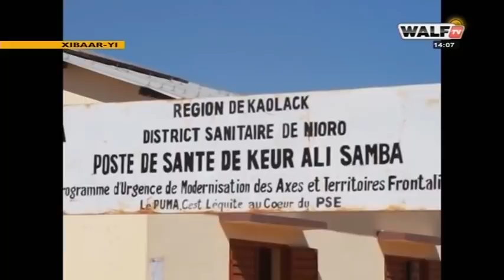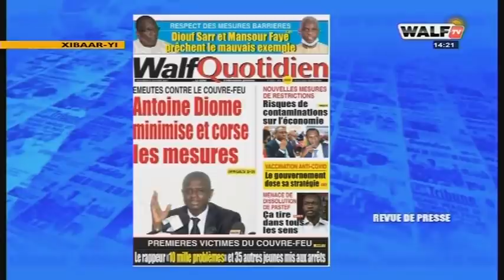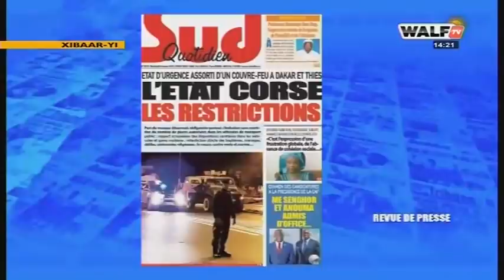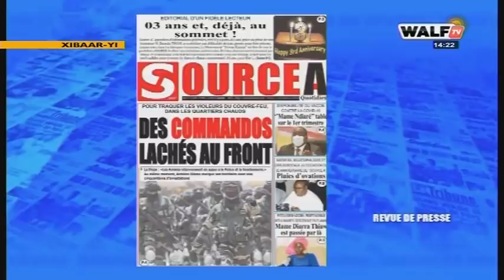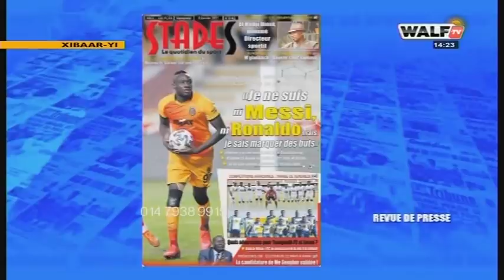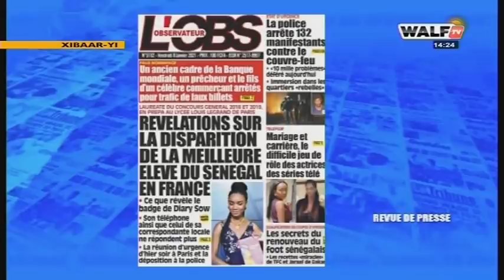Xibaar Yi 14H du 8-janv.-21 sur WalfTV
Votre édition de l'après-midi du journal en wolof du vendredi 8 janvier 2021 sur Walfadjri